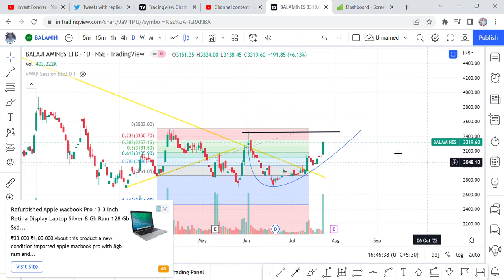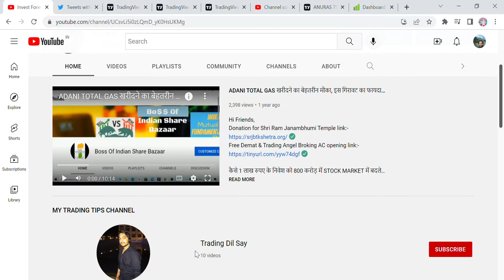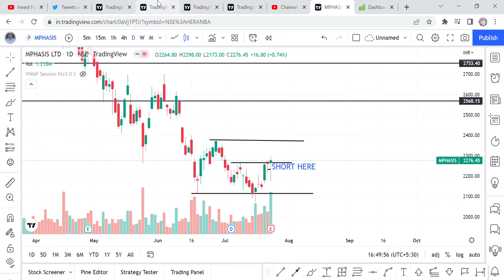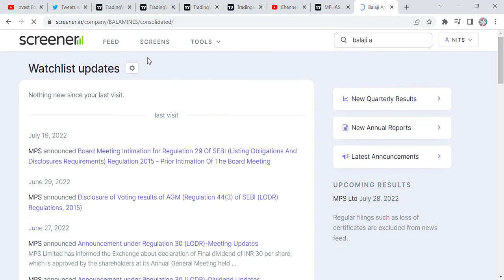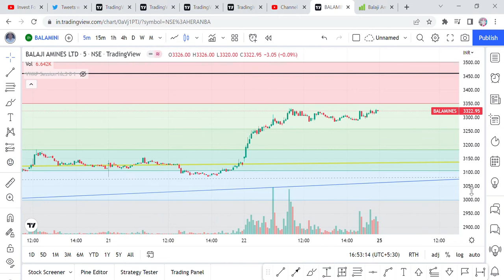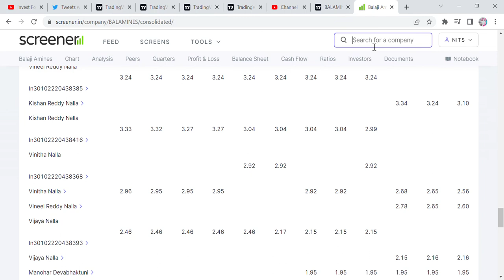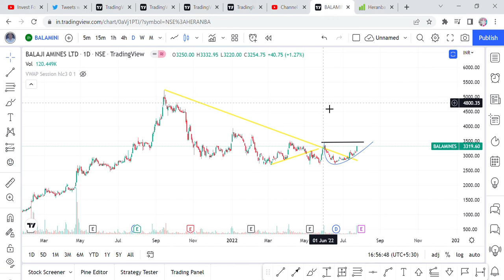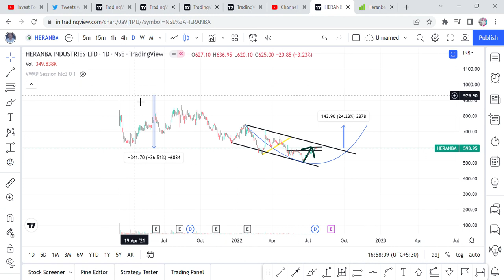करोड़पति 💲 बनना है ये दो शेयर आंख बंद करके खरीदलों. BEST COMPOUNDING SMALL CAP STOCK 🙏😍🎉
Hi Guys,
IF YOU REALLY WANT TO MAKE MONEY FROM STOCK MARKET INVEST IN THESE STOCKS FOR BEST COMPOUNDING RETURN. CHEMICAL STOCK BALAJI AMINES AND HERANBA INDUSTRIES.

SHORTS,
YOUTUBE SHORTS,
INVESTMENT TIME,
INVESTMENT,
MULTIBAGGER,
BONUS,
SPLIT,
DIVIDEND,
BUYBACK,
RIGHT ISSUE,
TENDER OFFER,
INTRADAY,
SWING TRADE,
POSITIONAL TRADE,
FUTURE OPTION,
INTRADAY TIPS,
HOW TO EARN MONEY DAILY?,
NIFTY PREDICTION,
MARKET PREDICTION,
nifty bank,
NIFTY MIDCAP,
NIFTY SMALLCAP,
NIFTY50
EQUITY MARKET,
BULL RALLY,
DOW JONES,